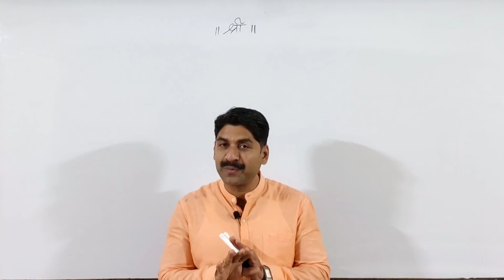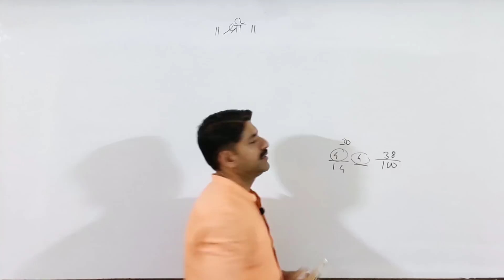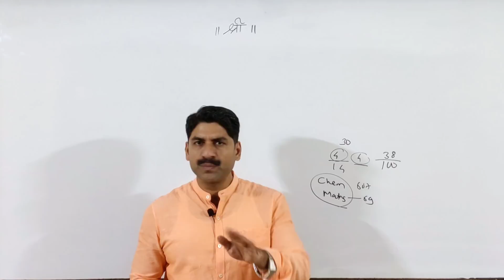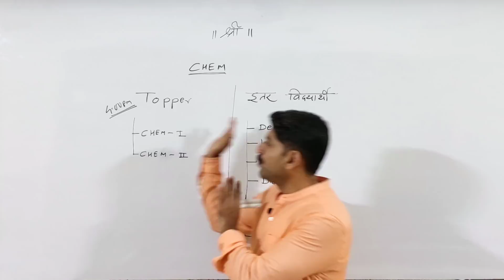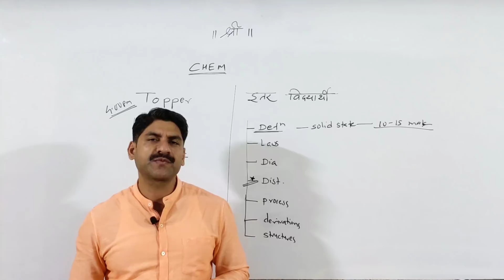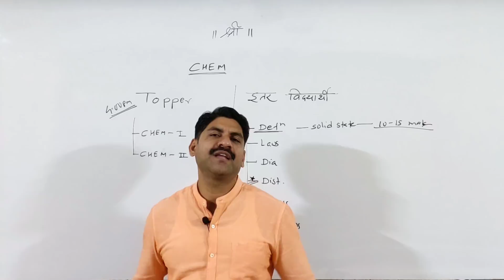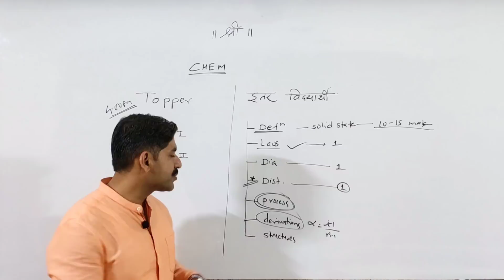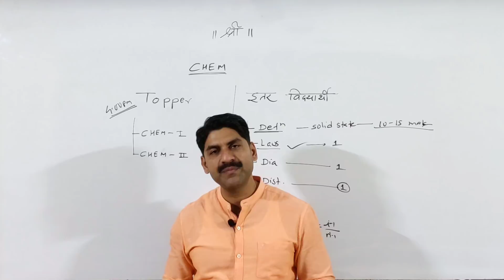24 &25 Feb. Strategy for Chemistry | Class 12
Quick Strategy